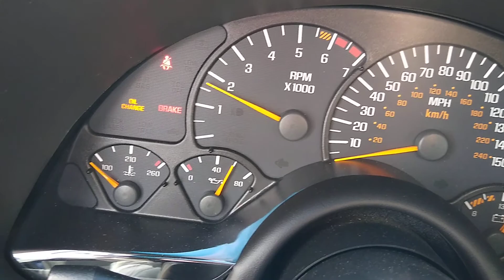9000 mile, 1 owner 2002 Pontiac Firehawk start, idle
9000 mile, 1 owner 2002 Pontiac Firehawk start, idle